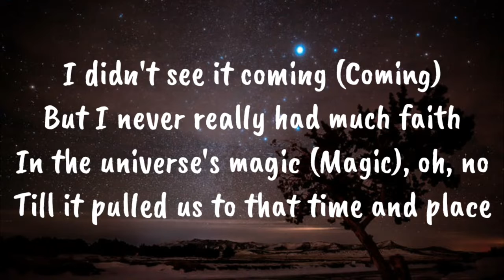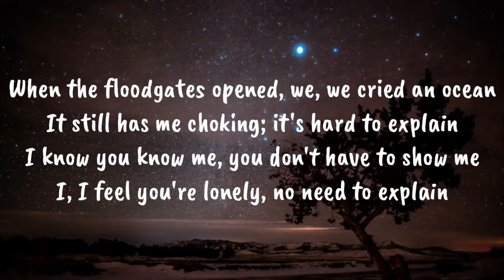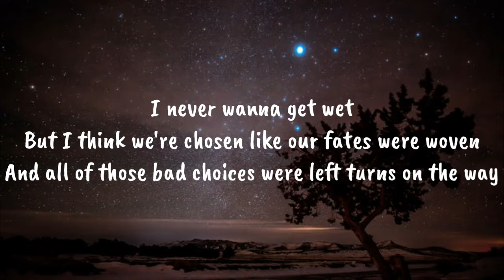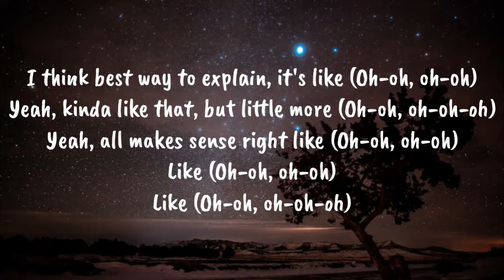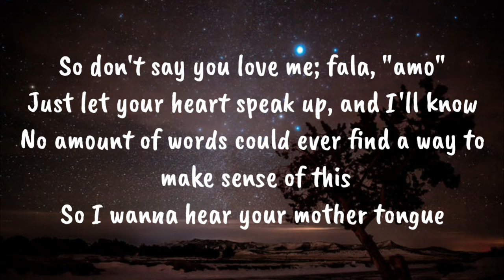Bring Me The Horizon - Mother Tongue (Lyrics)🎵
'Mother Tongue' From "Bring Me The Horizon" New Album

Connect With 'Bring Me The Horizon' 》

Lyrics 》

I didn’t see it coming
But I never really had much faith
In the universe’s magic,
Til’ it pulled us to that time & place
& I’ll never forget
When the floodgates opened
We cried an ocean
It still got me choking
It’s hard to explain
I know you know me
You don’t have to show me
I feel your lonely
No need to explain
So don’t say you love me fala amo.
Just let your heart speak up & I’ll know.
No amount of words can ever find a way
To make sense of this,
So I wanna hear your mother tongue.
And yeah I could be punching
But I always tend to fluctuate
I feel sick but I’m buzzing, oh love I’m in trouble, I’m sorry, but you got me gushing all over the place
And I don’t wanna get wet
But I think were chosen
Like our fates were woven
and all of those bad choices
Were left turns on the way
I think the best way to explain it is like
Kinda like that, but more like
Yeah That makes sense right, like, like, like